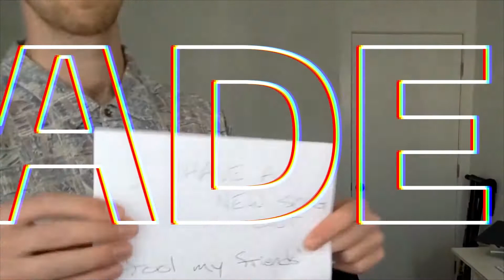Palacio Digital - Jaded eye - 04/11/21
live performance on stream from jaded eye 04/11/21